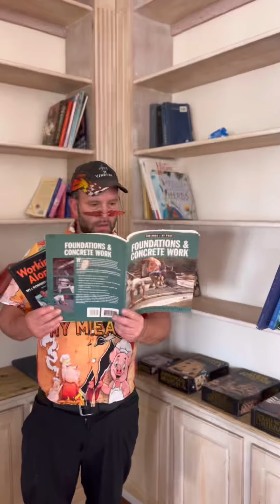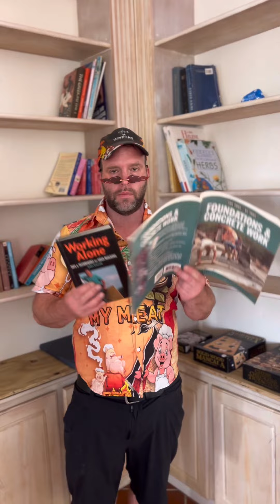Diy Bologna Skin Spa Day